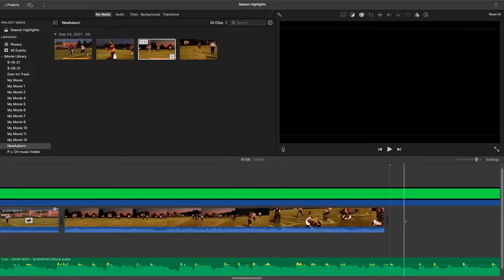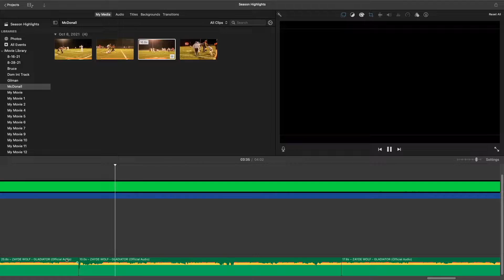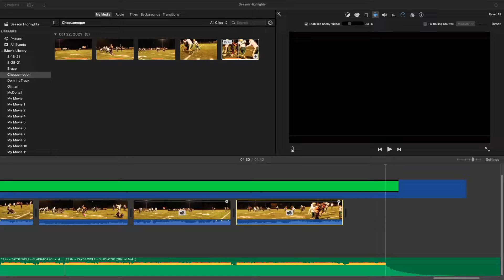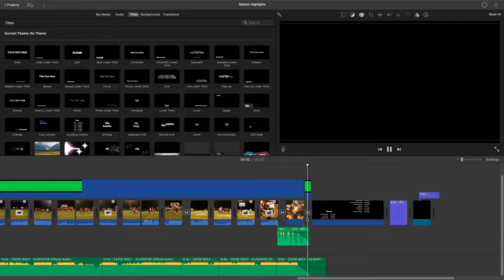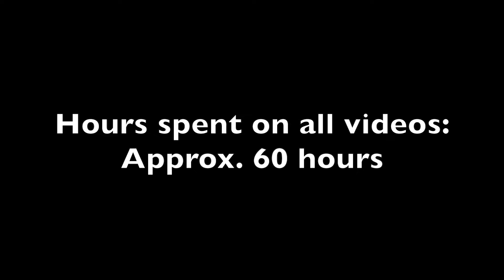The Making of "2021 Season Highlights" (timelapse)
Here is a timelapse of how I made the "2021 Season Highlights!! || (Phillips Loggers)" video. Over the course of the season, I spent about 60 hours overall. From setting up the cameras before the game to filming the game, to staying up until 6 a.m. after the game to make the video for the next day. But it was all worth it because I believe this year's videos were far better than previous years.